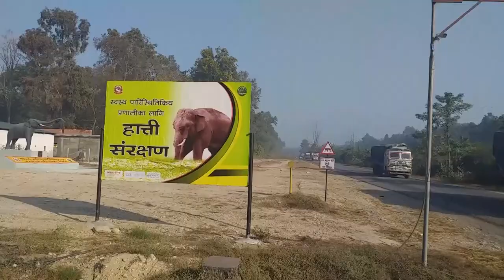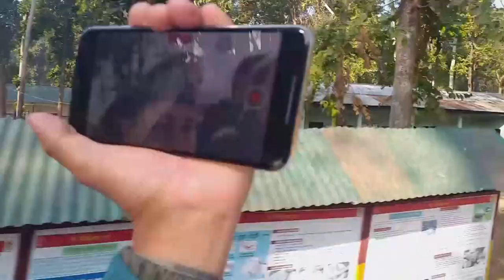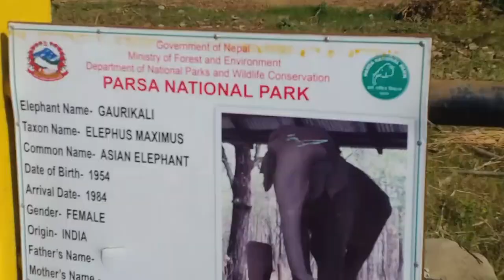Parsa National Park Vlog / Nature lover Birman Tamang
Parsa National Park is a protected area in the Inner Terai lowlands of south-central Nepal. It covers an area of 627.39 km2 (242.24 sq mi) in the Parsa, Makwanpur and Bara districts and ranges in altitude from 435 m (1,427 ft) to 950 m (3,120 ft) in the Siwalik Hills. It was established as a wildlife reserve in 1984. A bufferzone declared in 2005 comprises 285.3 km2 (110.2 sq mi).[1] In 2015, the protected area has been extended by 128 km2 (49 sq mi).[2] Since 2017, it has the status of a National Park.